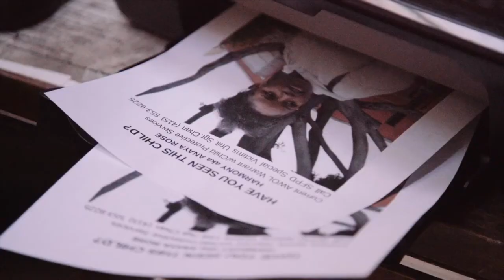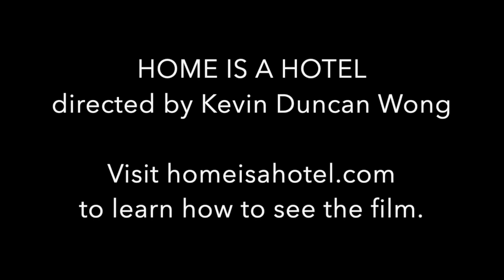Filmwax TV: Kevin Duncan Wong & Sylvester (HOME IS A HOTEL)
Filmmaker Kevin Duncan Wong has made a documentary about the homeless crisis in San Francisco. Many struggling individuals are, as a temporary solution, living in SRO's (sing room occupancies) in various run down hotels. "Home Is a Hotel" is essential viewing. A composite portrait of life on the margins in the most expensive city in the country. Filmed over 5 years, this feature-length documentary looks at inequality in San Francisco through the lens of five residents as they fight to stay housed. The film features a mosaic of strangers bound together by their reliance on this system of Single Room Occupancy hotels to keep a roof over their heads and homelessness at bay. I'm joined by Kevin and one of his film's subjects, Sylvester. "Home is a Hotel" will be available to see at the San Diego Asian Film Festival and NewFilmmakers Los Angeles DocuSlate.

00:00 - 00:12 - Intro
00:13- 2:50 - Trailer
02:51 - 26:03- Interview
26:04 - 26:27 - Outro